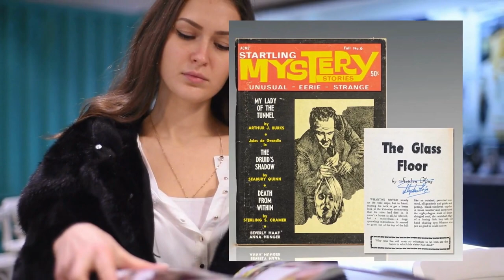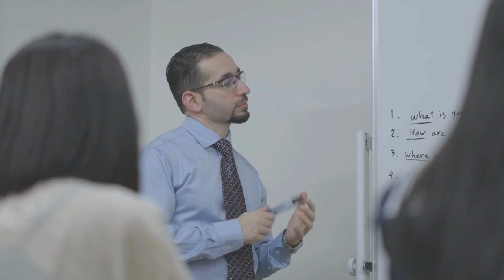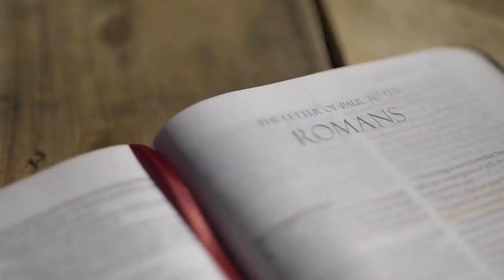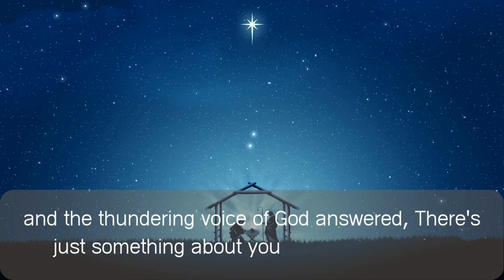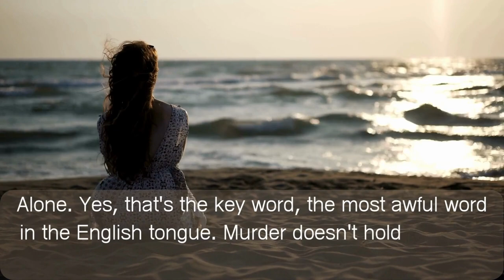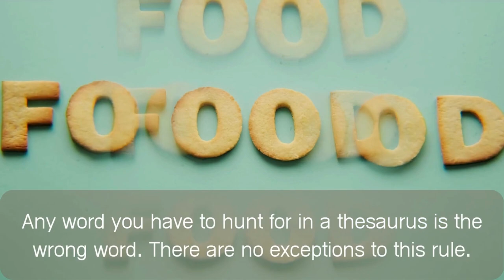Discover the Mastermind Behind the Horror: Stephen King's Life and Legacy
Stephen Edwin King was born in 1947 in Portland, Maine, the second son of Donald and Nellie Ruth Pillsbury King. After his parents separated when Stephen was young, he and his older brother David were raised by his mother. He spent part of his childhood in Fort Wayne, Indiana and Stratford, Connecticut, where his father's family lived at the time.

Stephen attended Durham Grammar School and then Lisbon Falls High School, graduating in 1966. Since his sophomore year at the University of Maine Orono, he has written a weekly column for the school newspaper, THE MAINE CAMPUS. He was also active in student politics and served as a member of the student council.

He became supportive of the anti-war movement on the Orono campus and, from a conservative point of view, came to his position that the Vietnam War was unconstitutional.He graduated from the University of Maine at Orono in 1970, and his I got my bachelor's degree. He is English and qualified to teach in high school. A survey by the draft committee shortly after graduation found him rated 4-F due to high blood pressure, limited vision, flat feet, and a perforated eardrum.

He and Tabitha Spruce were married in January 1971. He met Tabitha in the archives of the Fogler Library at the University of Maine in Orono, where they were both working as undergraduates. Unable to find a teaching job quickly, the King family lived on income from industrial laundry workers, student loans and savings, and occasionally sold short stories in men's magazines to supplement their income.

Steven had his first professional short story sale ("The Glass Floor") in 1967 for Sterling Mystery Stories. During the early years of his marriage, he continued to sell articles to men's magazines, many of which were later collected in the Night Shift collection and published in other anthologies.

In the fall of 1971, Stephen began teaching English at Hampden Academy, a public high school in Hampden, Maine. He continued to write short stories, working on novels in the evenings and weekends. In the spring of 1973, Doubleday & Co. accepted the novel Carrie for publication. On her Mother's Day that year, Stephen was told by her new Doubleday editor, Bill Thompson, that if she sold paperbacks in bulk, she would have the means to give up teaching and write full-time. I found out

He has used some of his college experience in dramatic company to make cameos in several film adaptations of his work, as well as play a small role in George Romero's film Knight Rider. Did. Joe Hill-King also appeared in Creepshow, released in 1982. Stephen made his directorial debut in 1985, writing the screenplay for the film Maximum Overdrive (an adaptation of his short story Truck).

Stephen and Tabitha provide scholarships to local high school students and contribute to many other local and national charities. Stephen was awarded the National Book Foundation Medal in 2003 for his outstanding contribution to his letter to the Americans and the National Medal of the Arts in 2014.